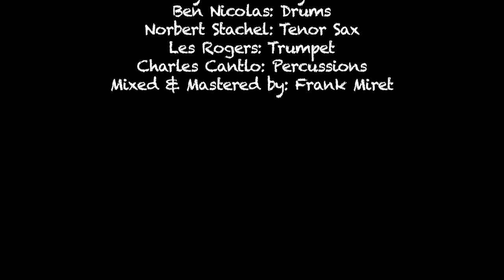Chardavoine @ The Evolution ( Theresa)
Written and Arranged by : Jean Chardavoine
Featuring: Chardavoine on guitar, Sam Bevan on Bass, Ben Nicolas on drums,Johnny Mercier on keys, Norbert on sax, Les Rogers on trumpet, Charles Cantlo on percussions